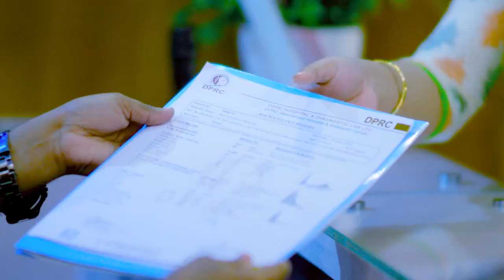কোমর থেকে গোড়ালী পর্যন্ত ব্যথা। বিছানা থেকে উঠতেই পারতাম না | Back Pain & Sciatica Pain Treatment